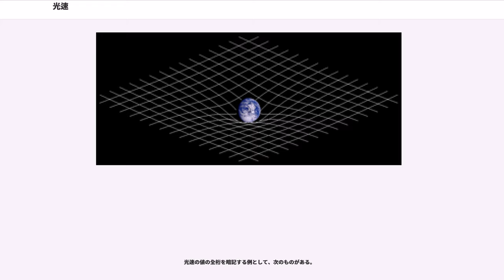光速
光速（こうそく、）、あるいは光速度（こうそくど）とは、光が伝播する速さのことである。真空中における光速の値は （≒30万キロメートル毎秒）と定義されている。太陽から地球まで約8分20秒（8分19秒とする場合もある）、月から地球は、2秒もかからない。俗に「1秒間に地球を7回半回ることができる速さ」とも表現される。

光速は宇宙における最大速度であり、物理学において時間と空間の基準となる特別な意味を持つ値でもある。

現代の国際単位系では長さの単位メートルは光速と秒により定義されている。光速度は電磁波の伝播速度でもあり、マクスウェルの方程式で媒質を真空にすると光速が一定となるということが相対性理論の根本原理になっている。

重力作用も光速で伝播することが相対性理論で予言され、2002年に観測により確認された。

光速は一般に記号 または で表される。これはヴィルヘルム・ヴェーバーによる「ヴェーバー定数」（）に由来するとともに、ラテン語で速さを意味する にも由来するものである。

近代まで、光は瞬間的に伝わるのか、それとも有限の速さで伝わるのかは不明だった。エンペドクレスは初めて光の速さは有限だと主張した。一方でアリストテレスは光は運動ではなく、瞬間的に伝わると論じた。イブン・ハイサムは光は有限の速さで伝わり、その速さは可変で、密度の高い物体では遅くなると論じた。ヨハネス・ケプラーやルネ・デカルトは、光速は無限大だと考えていた。

ガリレオ・ガリレイは、遠く離れた2か所に置いたランプの合図を用いて光速度を測定する方法を提案した。しかし、光速はあまりに速く、当時のいかなる計測器でもこの様な方法でわずかな時間を正確に測る事ができなかったために有意な結果を得られなかった。

1676年にデンマークの数学者オーレ・レーマーは木星の衛星イオが木星に隠れる周期の変化と木星までの距離から光速を計算した。当時既に地球と木星の位置関係、ならびにイオが木星の陰に隠れる（隠蔽）周期は正確にわかっていた。レーマーは、地球が木星から遠い位置にある時に、イオが隠れる時刻を調べ、光の速度が無限大ならば常に42.5時間置きに隠蔽が観測されるはずとして「観測予定時刻」を計算した。そして地球が公転軌道上で木星に近づいた位置に移動した5ヵ月後に再度イオが隠れる時刻を調べると、「観測予定時刻」よりも早くなっている事を確認した。この結果からレーマーは、光は地球軌道の直径を横切るのに22分かかると結論した。ジョヴァンニ・カッシーニの観測より得られた地球-太陽間距離を用いると、レーマーの得た光速は約21.3万 km/s となる。これは実際の光速より3割ほど遅い数字だったが、光の速さが有限であることを証明し、その具体的な速さを初めて与えた。レーマーの友人アイザック・ニュートンもこれを認め、この光速の値を著書に記した。

1729年にジェームズ・ブラッドリーは季節による星の光行差から光速を求めた。

1849年、アルマン・フィゾーは、天体現象を利用せずに、回転する歯車を使って、初めて地上の実験で光速を測定した。ランプの光をビームスプリッターで直角に曲げ、筒の中で720枚の歯がついた歯車を通過させて光を等間隔に分断して放ち、約8.6 km離れた反射鏡で折り返し、筒の中で同じ歯車を通して観察した。歯車の回転が遅いうちは、凹部を通った光は反射され同じ凹部から見える。しかし回転数を上げると、やがて反射光が凸部（歯の部分）で遮られるようになる。フィゾーは、この時の12.6回転/秒から、(8.6 km)×2 = 17.2 kmを光が進む時間は(1秒)/(12.6回転/秒)/(720×2)（歯車の凸部と凹部の間の個数 = 歯の数の2倍）= 0.000055 秒と計算した。これらから光速は約31.3万 km/sという値を得た。

1850年にフーコーは回転ミラーを使った光速の測定を行い、水中で光速が遅くなることを実証した。

1873年からマイケルソンはフーコーの方法を改良して光速の測定を続けた。

その後マイクロ波を使う方法、レーザーの使用などにより測定の精度が高まった。

1983年には、国際度量衡総会により、メートルを光速によって定義することとなった。これにより、真空中の光速が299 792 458 m/sと定義されたことになる。

マクスウェルの方程式によれば、電磁波の伝播速度は次の関係で与えられる。

ここで、"ε" は真空の誘電率、"μ" は真空の透磁率である。ジ...